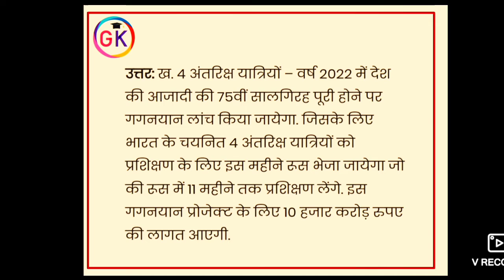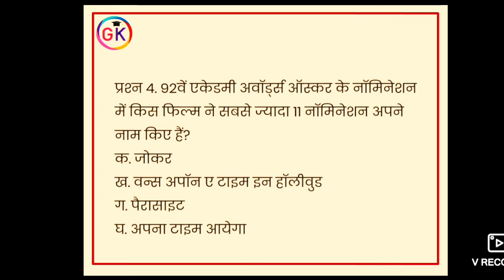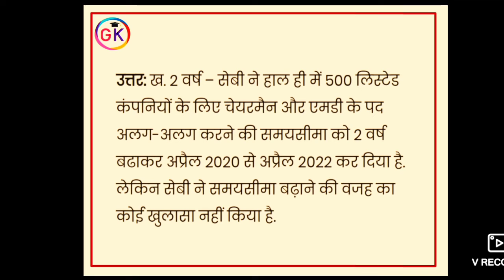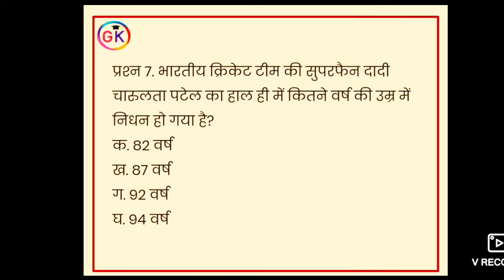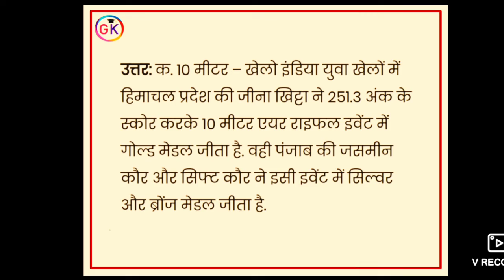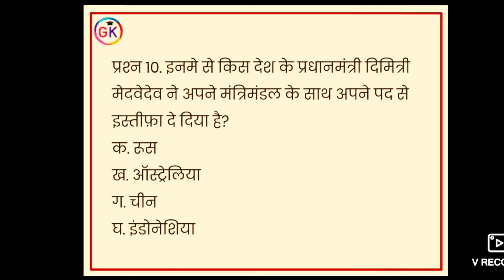17 January 2020 || Daily Current Affairs || SSC/CHSL/BANK/RAILWAY/RRB/NTPC/UPSC || Gk || Gk Data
17 January 2020 Current Affairs

आप सभी लोगो का मेरे चैनल में आपका स्वागत और अभिनदंन करता हु।

 जितने भी महत्वपूर्ण टॉपिक होंगे उसपर बात होगी और रोजना का करेन्ट अफेयर्स होगा जिसका वीडियो रोज आएगा।

*अगर आप किसी भी एग्जाम की तैयारी कर रहे है और आपको स्टडी मटेरिअल नहीं मिल पा रही है तो आप घबराइए नहीं हमारा टेलीग्राम चैनल और यूट्यूब चैनल आज ही जॉइन कीजिये ..और ज्यादा से ज्यादा अपने मित्रों को ग्रुप से जोड़ें...*
ग्रुप 1-

ग्रुप 2-

ग्रुप 3-

ग्रुप 4-

और एडमिन जी का पोस्ट आपको दिल्ली बुलेटिन पर भी आपको देखने को मिलेगा👉👉👉👉

Pdf लेने के लिए teligram जॉइन करे।
टेलीग्राम की लिंक -
GK Data

!धन्यवाद!